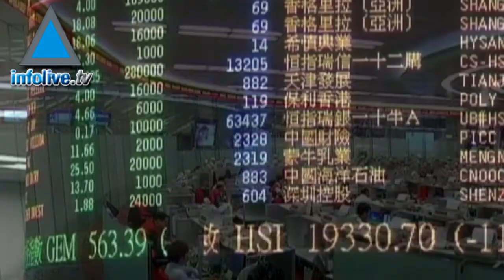Standard & Poor relève la note d'Israël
L'agence de notation internationale Standard & Poor's vient de relever d'un niveau la note de la dette d'Israël. Raison invoquées : l'amélioration de la santé économique du pays. La note est assortie d'une perspective stable. Par conséquent, l'agence n'envisage pas de la modifier, ni dans un sens ni dans un autre, à moyen terme. Le relèvement de la note effectué par Standard& Poor's résulte, selon l'agence, d'une croissance forte et d'une gestion prudente sur les dossiers macro-économiques.